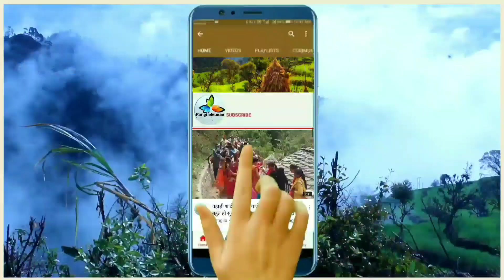Pahadi Shaadi | लड़के का शानदार छलिया डांस | जरुर देखें एक बार